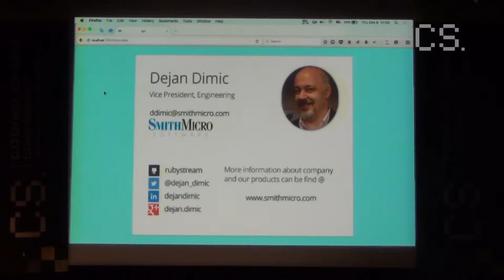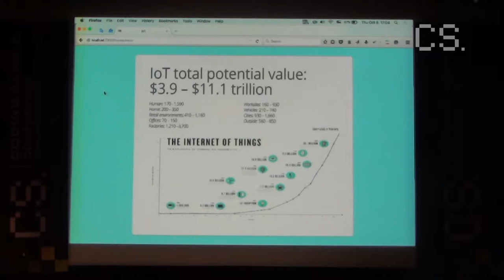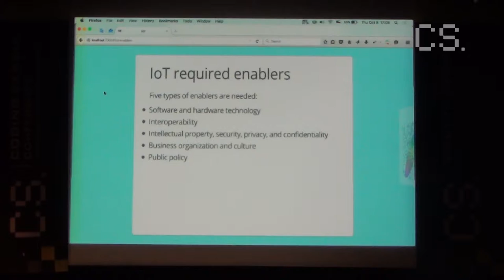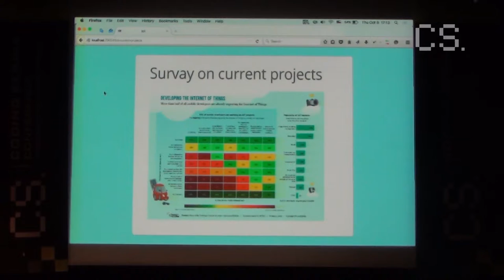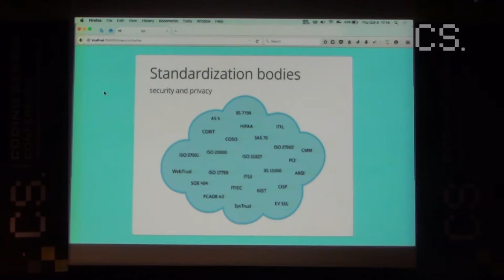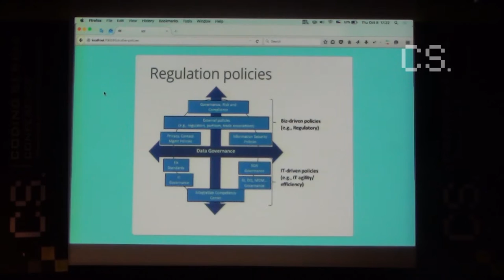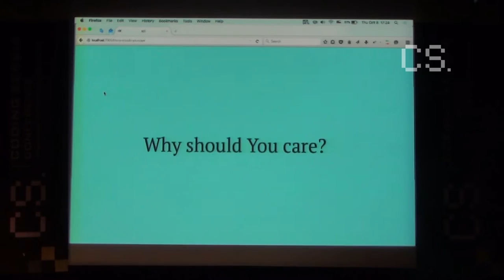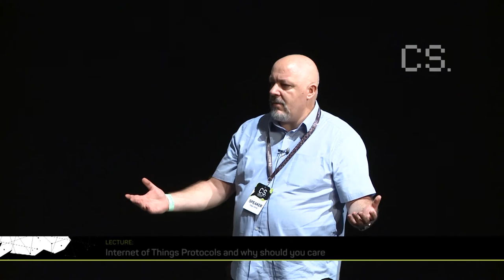Internet of Things Protocols and why should you care by Dejan Dimic, Coding Serbia 2015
The Internet of Things era has already begun. More a more Open Hardware platforms and accompanied accessories are emerging. Numbers of projects for connected devices, connected cars, Smart Houses, Smart City and similar are skyrocketing.
Almost all Market analyst are estimate the potential economic impact of the Internet of Things to be $2.7 trillion to $6.2 trillion per year by 2025. Regardless of this estimate precision one thing is certain: devices will need to communicate.

In this presentation you will get information about:
* current landmark regarding the protocols used in Internet of Things,
* standardization efforts in this area,
* how this will influence your projects and needed knowledge.